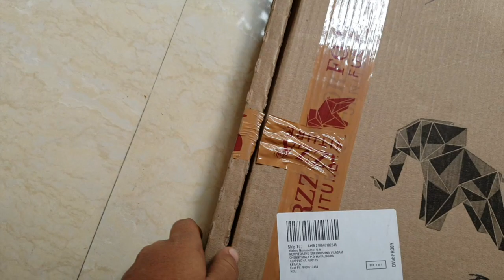Forzza Zoey Laptop Table (White)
Product Dimensions: Length (60 cm), Width (40 cm), Height (24.5 cm)
Primary Material: MDF
Color: White, Style: Contemporary
No Assembly Required: The product is delivered in a pre-assembled state
Warranty: 3 months against manufacturing defects
Laptop table made with 12mm MDF with white metal powder coated legs which are foldable
Easily stackable and available at unbelievable price
Extremely practical and useful